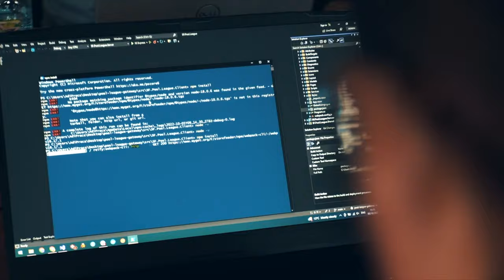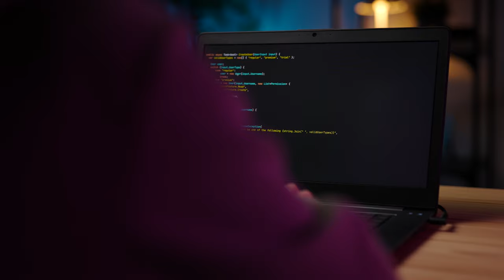Electric Vehicle Software Development with Happy Team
Passion, first-hand experience, and expert knowledge – that's what distinguishes Happy Team in EV software development. 🔌🚗⚡️

In this video, our CEO, Kuba Waliński, shares his insights on the future of EV software development. He discusses:
🔹 What is a true game-changer in the EV sector?
🔹 How EV software solutions help achieve business goals.

If you're interested in learning more about how EV software can help your business, then this video is for you. 🧡💙